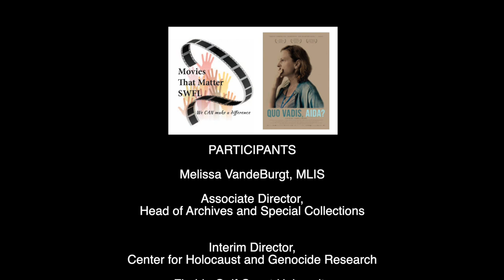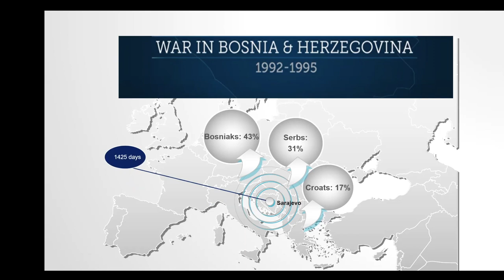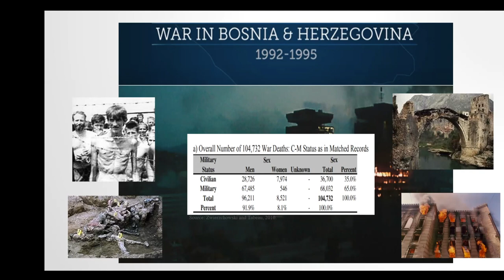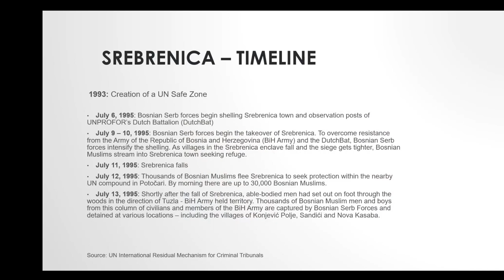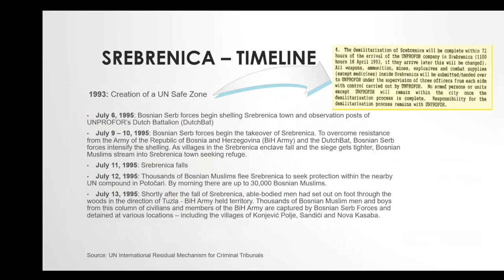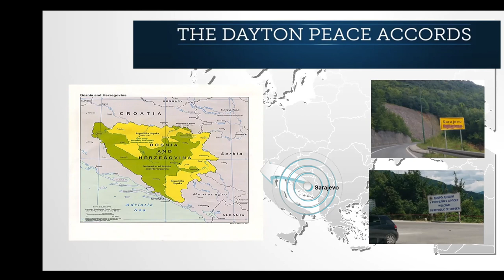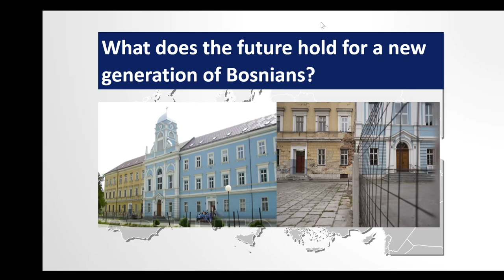Zoom discussion - "Quo Vadis - Aida?"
Aida is a translator for the UN in the small town of Srebrenica. When the Serbian army takes over the town, her family is among the thousands of citizens looking for shelter in the UN camp.
The film is discussed here by:

Melissa VandeBurgt
Associate Director, Head of Archives and Special Collections
Interim Director, Center for Holocaust and Genocide Research
FGCU

Vanja Petricevic, Ph.D.
Associate Professor
Department of Political Science and Public Administration
FCGU